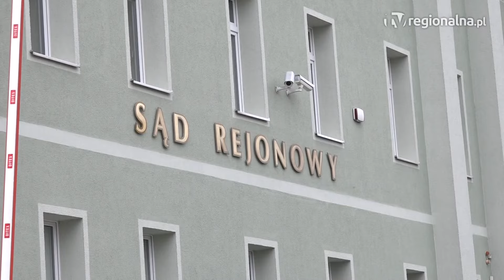Złotoryja: Pijani traktorzyści. Będzie bolało...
Dwie niezwiązane ze sobą interwencje, ale przebieg i efekty - dokładnie takie same. Złotoryjscy policjanci zatrzymali dwóch mężczyzn, którzy po pijanemu postanowili wybrać się na przejażdżkę traktorami.